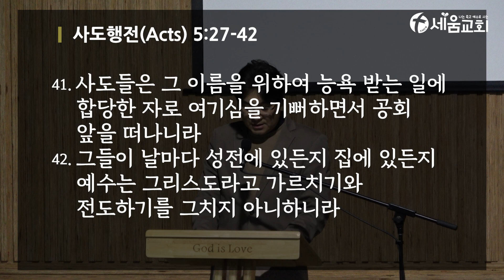2024년 5월 11일 토요일 매일성경QT 새벽예배 [나는 죽고 예수로 사는 시드니 세움교회]